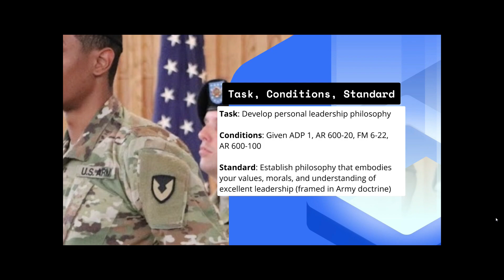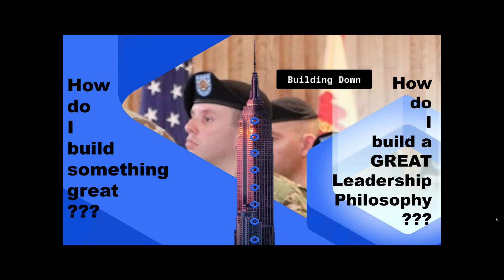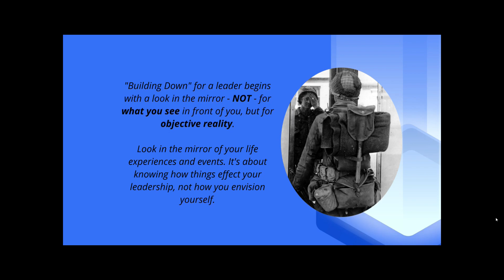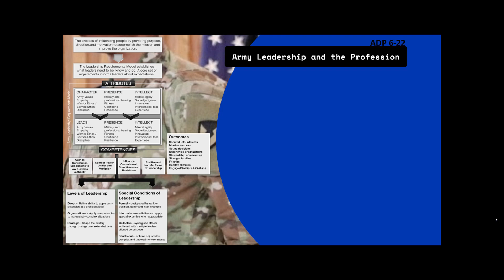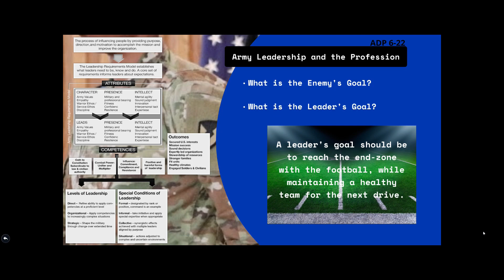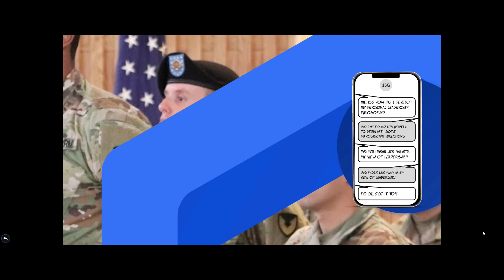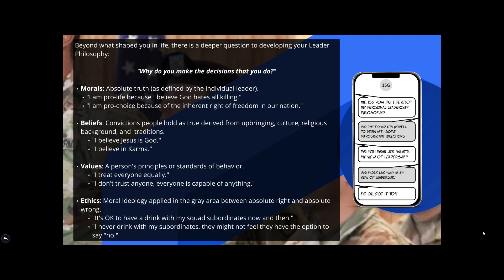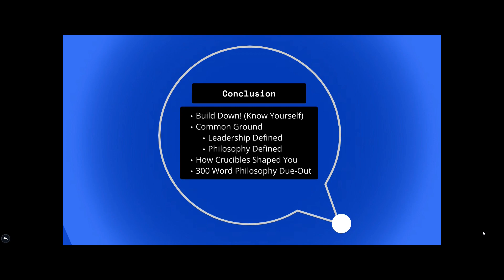HHC LPD - How to Develop a Leadership Philosophy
Headquarters and Headquarters Company, United States Army Garrison, Joint Base Myer - Henderson Hall

The Company Command team, with contributions from the Battalion Commander and Command Sergeant Major, deliver unit training.